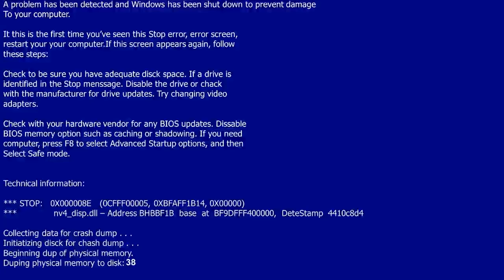BONECAS NORMAIS vs BONECAS PRINCESAS | Gabriel e Shirley 2.0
Gabi e Shi vão fazer em harmoniaaaaa transformação de bonecas normais para bonecas de princesas!